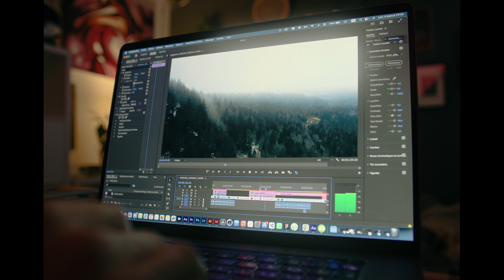JE ME PRÉSENTE - ECAL